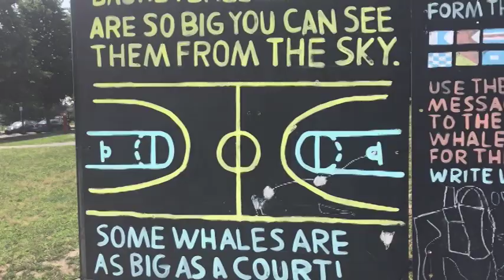Clasky Common basketball court gets artistic look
The basketball court at Clasky Common on Purchase Street is being painted with a secret message spelled out using nautical flags to be read by those flying overhead.